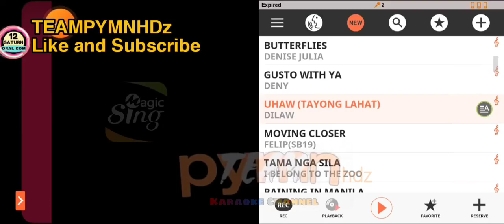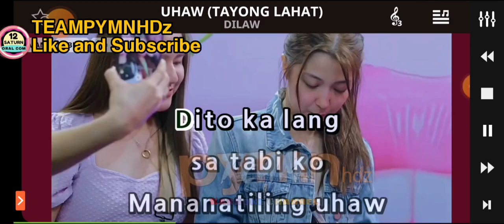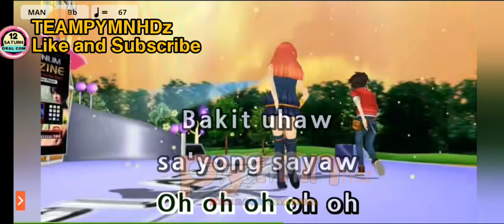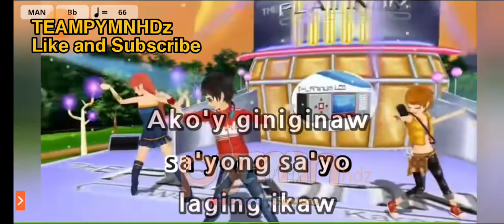Uhaw (Tayong Lahat) - Dilaw (Karaoke/Minus One)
Welcome to TEAMPYMNHDz!

Bago mag request hindi tatanggap ng song request sa mga spammers noong nangyari kay mark almazan.

Reminder!
Stealing from my video is prohibited.